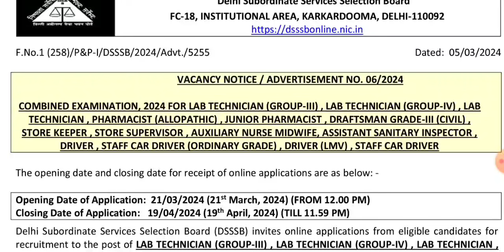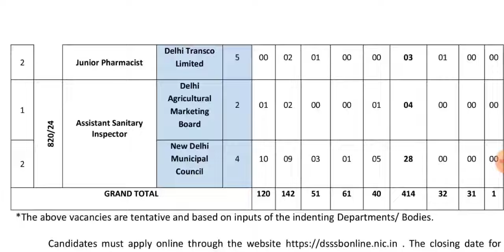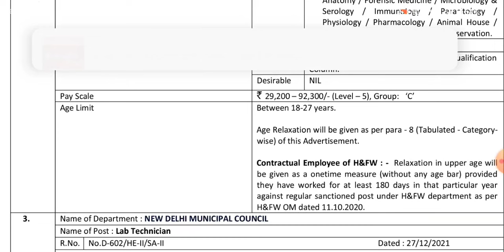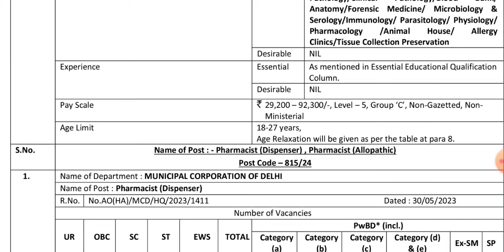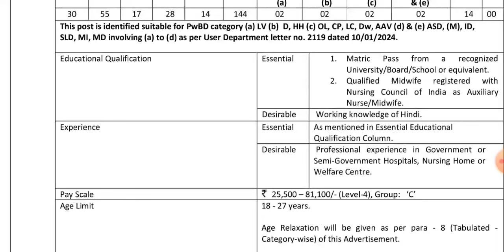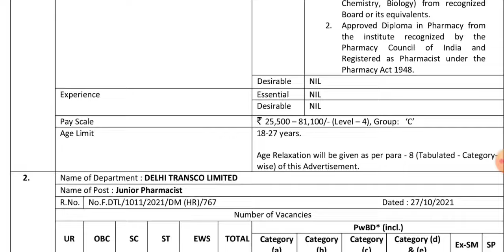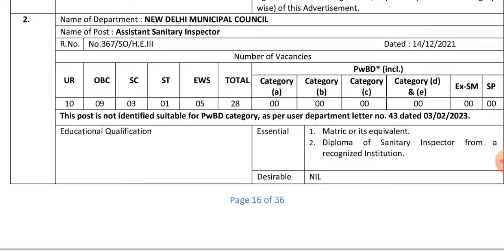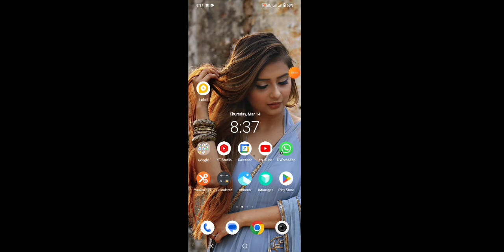DSSSB Pharmacist, Sanitary Inspector,Lab Technician & ANM Recruitment 2024 – Apply Online- 414 Posts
Starting Date to Apply Online & Payment of Fee: 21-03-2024 (from 12:00 PM)
Last Date to Apply Online & Payment of Fee: 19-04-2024 (till 11:59 PM)

Delhi Subordinate Services Selection Board (DSSSB) has given a notification for the recruitment of Driver, Staff Car Driver, Lab Technician, Pharmacist, Draftsman, ANM & Other Vacancy. Those Candidates who are interested in the vacancy details & completed all eligibility criteria can read the Notification & Apply Online